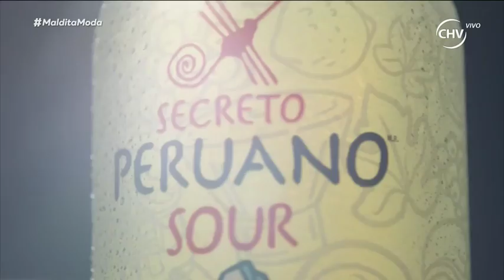Maldita Moda | Capítulo 30 de septiembre (1/6)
Los mejores y peores vestidos de la semana y tips de belleza no te lo pierdas en este nuevo capítulo.